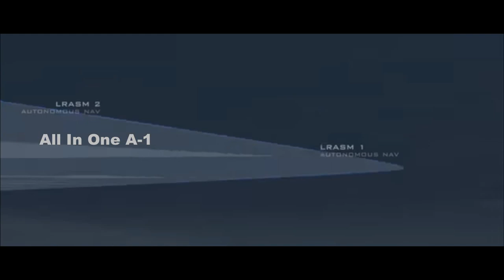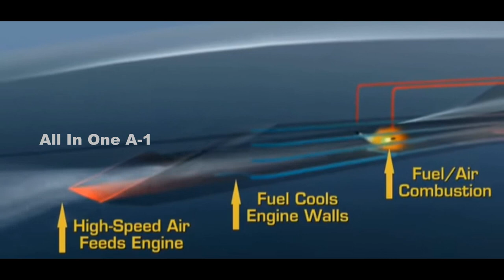US Hypersonic Attack Cruise Missile Fly 20 Times Faster Than Tomahawk, World Fastest Cruise Missile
new Hypersonic Attack Cruise Missile (HACM) will fly up to multiple times quicker, giving enemies brief period to get away from its anger. Hypersonic Cruise Missile will be the principal efficiently manufactured weapon to utilize air-breathing scramjet motors.
Raytheon and Northrop Grumman won an contract worth $985 million to foster the world's first hypersonic cruise missile. Hypersonic Attack Cruise Missile, produced for the US and Australia, is an air-launch hypersonic cruise missile intended to strike focuses on the ground rapidly. Under the conditions of the agreement, the Pentagon ought to see the primary functional missiles in 2027.
In 2020, the U.S. what's more, Australia together started the Southern Cross Incorporated Flight Exploration Analysis association, or SCIFiRE. Named after the group of stars that shows up on Australia's public banner, SCIFiRE was intended to foster an air-breathing hypersonic weapon framework intended to be carried on both U.S. what's more, Australian airplane, including the F/A-18 Super Hornet, F-35A Joint Strike fighter, P-8A Poseidon airplane, and others. The agreement will develop the Raytheon SCIFiRE model into a real weapon framework.